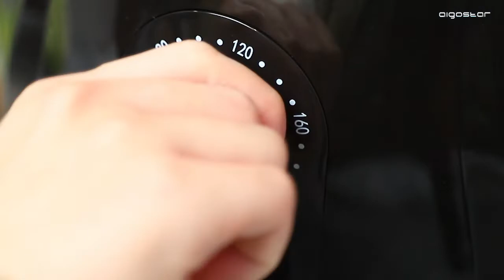Aigostar Air Fryer 201289